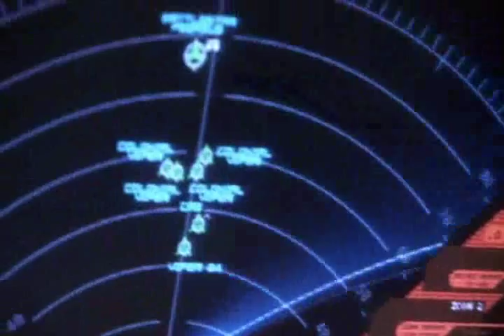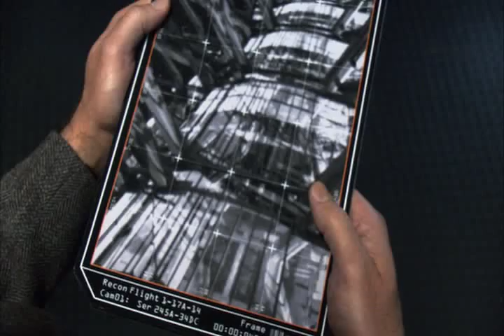Tribute to Admiral Cain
A Little Tribute i put together using footage from BSG

(Copyright: Universal, and all the other folks that made this show, this is just a fan tribute)